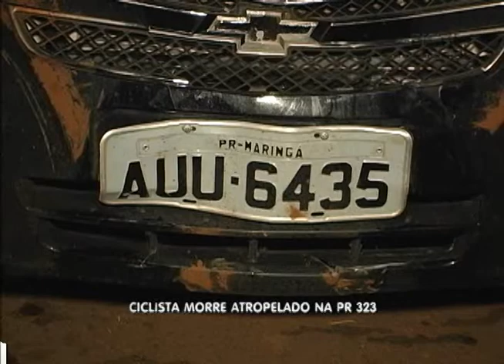CICLISTA MORRE APROPELADO NA 323 BALANÇO GERAL 26 03 12